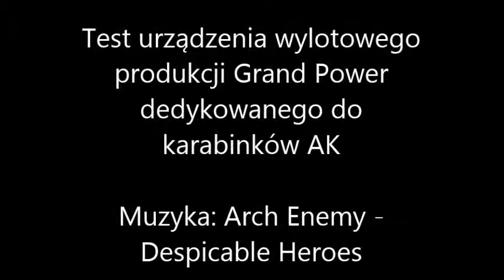Test urządzenia wylotowego Grand Power dedykowane do karabinków AK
Test urządzenia wylotowego przeprowadzony produkcji Słowackiej firmy Grand Power dedykowanego do karabinów AK 47. Pełna recenzja znajduje się na naszej stronie